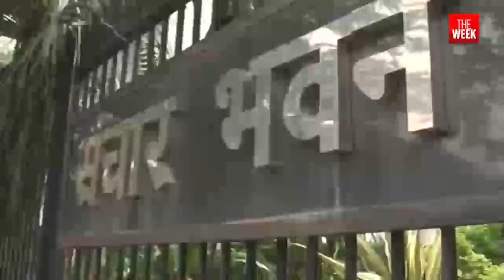2g scam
All you need to know about the 2G scam allegations